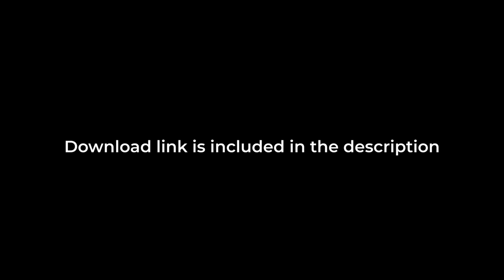Solaris - Apokalipszis (Clone Hero Chart Preview)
Song: Apokalipszis
Artist: Solaris
Album: Marsbéli Krónikák
Year: 1984
Genre: Progressive Rock
Guitar Expert Difficulty: 3